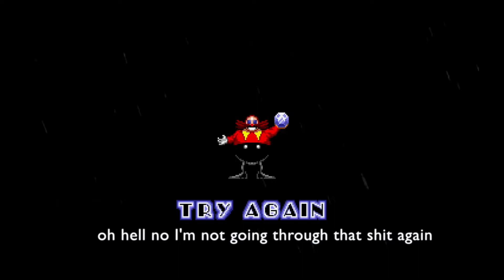Sonic 1 - Scrap Brain Zone, Final Zone and Credits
I think I'm gonna need to play something else before I'm ready for Sonic 2. Either way, it's finished.